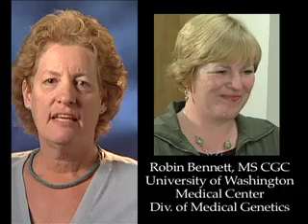Pediatric Session with Robin Bennett, MS, CGC